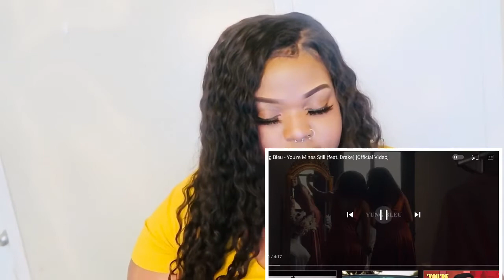Yung Bleu - You’re Mines Still REACTION✨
Reacting to Youre mine still by Yung bleu